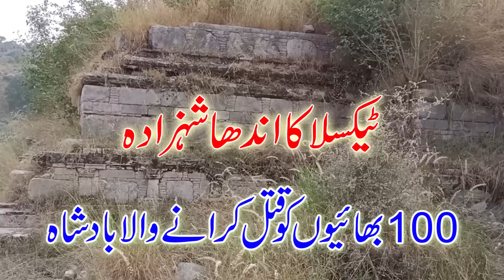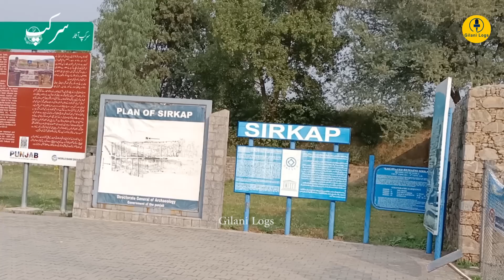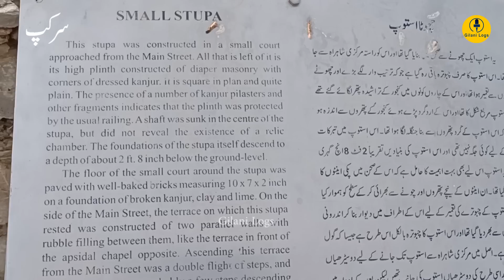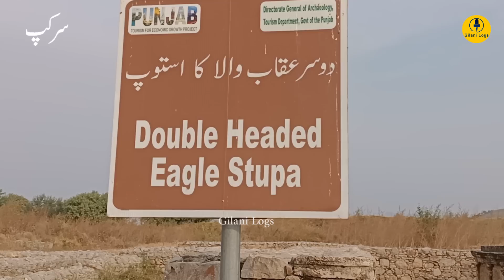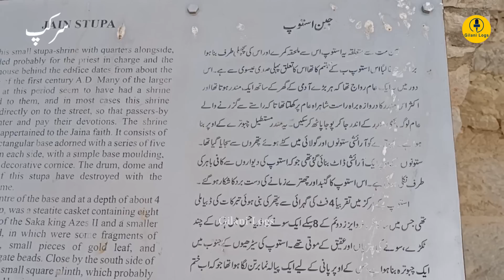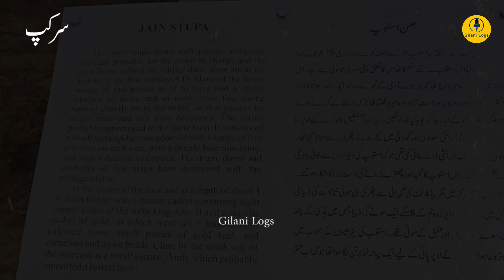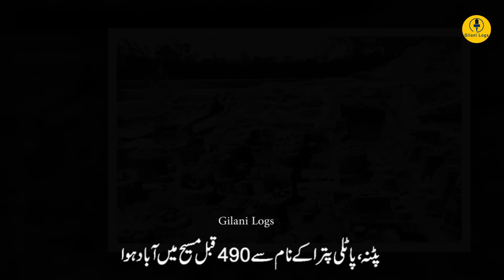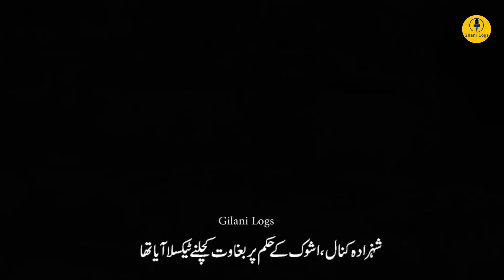The Blind Prince of Taxila I Kunala Stupa I Victim of Ashoka's Queen's Jealousy I Ruins of Sirkap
Nicholson's Obelisk I Mysterious Tower of GT Road I How British Military Officer Became Hindu Avatar

Kunala Stupa
Kunala Stupa is a Kushan-era Buddhist stupa and monastery complex to the south-east of Taxila, on a hill about 650 feet just south of Sirkap, Punjab, Pakistan, thought to date to the 2nd century CE. It is located on a hill overlooking the ancient Indo-Greek city of Sirkap.

Its name come from Kunala, a son of Ashoka. Kunala, the legitimate heir to the throne had been blinded by one of Ashoka's queens, Tishyaksha, due to jealousy for his beautiful eyes. After years of wandering, Kunala reunited with his father Ashoka, and was treated by a doctor from Taxila.

Buddhist pilgrims with eye impairment came to the stupa with the hope of being cured.

Kunal’s Tale
Kunala was a son of Emperor Ashoka and Queen Padmavati and the presumptive heir to Ashoka, thus the heir to the Mauryan Empire which once ruled almost all of the Indian subcontinent. After the departure of Mahendra, Ashoka's eldest son, he was supposed to be the heir to the empire, but was blinded by his step-mother, Tishyaraksha, at a young age in jealousy. While he was not able to take the throne, his son, Samprati, became his heir.

Kunala also means "bird with beautiful eyes", "someone who sees beauty in everything" or "one with beautiful eyes".

Due to the death of his birth mother, Padmavati, within a few months of his birth, he was raised by Ashoka's chief queen consort Asandhimitra, who loved him like her own son. Due to this, Asandhimitra is often mistaken to be his birth mother. At the age of eight, Ashoka sent his son to Ujjain, to be brought up and carry out his princely education, to become the heir to the throne of the Mauryan Empire.

When the prince was eight years old, the king wrote (in Prakrit) to the tutors and mentioned the word: Adheetaam - Meaning "He(Kunala) must study"(Context: Kunala should begin his studies). One of Ashoka's wives who wanted to secure the succession to her own son, being then present, took up the letter to read it. She secretly put a dot over the letter 'a', which changed the word to Andheetaam - Meaning "He (Kunala) must be blinded". Without rereading the letter, the king sealed and dispatched it. The clerk in Ujjayini was so shocked by the contents of this letter that he was unable to read it aloud to the prince. Kunala, therefore, seized the letter and read the cruel sentence of his father. Considering that as yet no Maurya prince had disobeyed the chief of the house, and unwilling to set a bad example, he stoutly put out his eyesight with a hot iron".

Alternatively, some stories explain that Kunala had been sent to Taxila to put down a rebellion, which he managed to do peacefully. But he was similarly blinded through the treacherousness of Ashoka's wife Tishyaraksha.

It is said by some scholars that the letter was sent to Kunal; not believing it, Kunal went to his father. This made King Ashoka angry, finding out that his wife had changed the letter, he sentenced her to death. Kunal then became heir to the throne of Mauryan Empire. It is uncertain whether this is true.

Years later Kunala came to Ashoka's court dressed as a minstrel accompanied by his favorite wife Kanchanmala. When he greatly pleased the king by his music, the king wanted to reward him. At this, the minstrel revealed himself as prince Kunala and demanded his inheritance. Ashoka sadly objected that being blind, Kunala never could ascend the throne. Thereupon the latter said that he claimed the kingdom not for himself but for his son. "When," cried the king, "has a son been born to you?" "Samprati" (meaning "Just now") was the answer. Samprati accordingly was the name given to Kunala's son, and though a baby, he was appointed Ashoka's successor. However, when Ashoka died, Samprati was too young to rule. Therefore, Ashoka was succeeded by another, older grandson, Dasharatha. After the demise of Dasharatha, Samprati did indeed become Emperor.